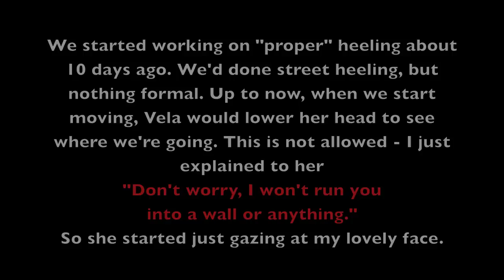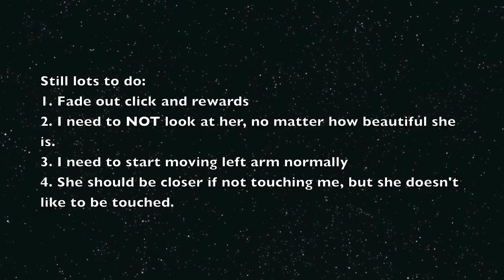Clicker Heeling - The Beginning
Vela and I are learning the beginnings of Schutzhund or IPO. We're raw beginners. So one of the things she needs is a clean "heel". First step is that she keep her focus on me. Well, that's what the judges are to think.At the moment, she's focused on "When do I get that treat after that click thing?" Still lot's to do, but..
No shock collar
No prong collar
No choke collar
No intimidation
No pain
No coercion
No corrections (if she makes a mistake, she simply does get the reward that time and we back-step a level or two to where she can do it right and continue from there.)

Just a happy dog